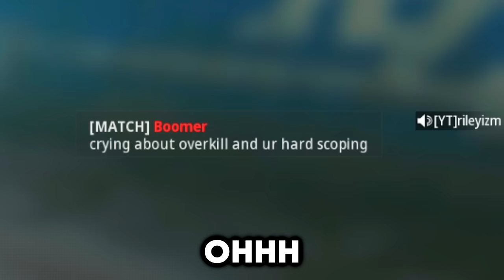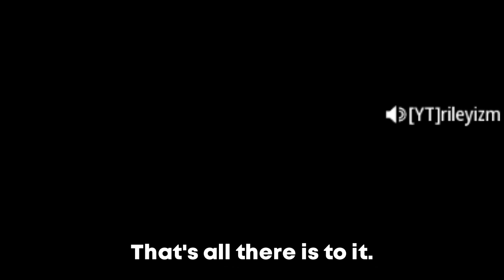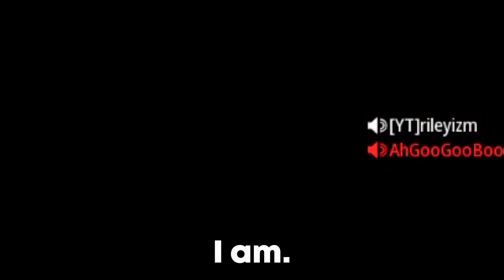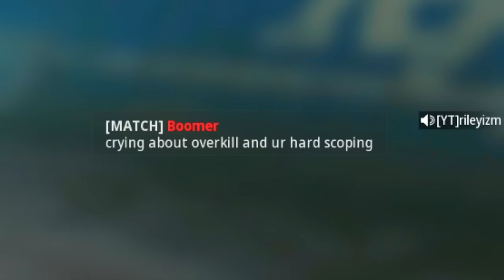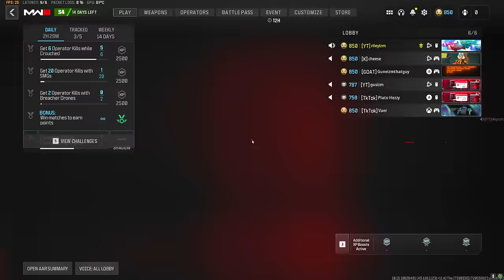Nostalgic Intervention Class made Streamers Report Me 😅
shoutout to my boy Mint who put me on this class! @xMint69